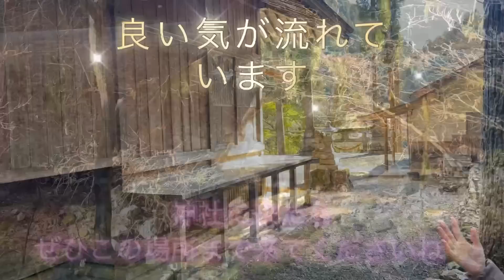珍しい狛龍さんと出逢い水のように澄み渡るエネルギーを届けてくださり感動しました。皆さまにも御利益をお届けします。養澤神社 天照大神 龍神 狛龍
沢山のチャンネルの中から、神様に導かれたあなたへ
沢山の見えない世界と共存している私達には、ご縁や引き寄せやミラクルが毎日あります。
きっとあなたの周りの方々がこのチャンネルへと引き寄せ、導いてくれた事でしょう✨
この動画は視える私とスピリチュアルを信じていなかった夫と一緒に、夫婦で神社参りをしています。
かおりが受け取った、神様の優しく素晴らしい世界をあなたへお届けしています

口コミで広がりプロとして20年活動中
霊視や寄り添う伝え方が、貴方の魂に届き人生を豊かに導きます✨

かおり

幼少時代は幽体離脱で遊んだり
視える母に育てられ、普通に暮らしていた私にやってくる色々な不思議が重なり、神や龍や宇宙人⁉︎が現れたりと、たくさんの教えから、見方が全て変わりました。
まずは自分が幸せになること❣️
それが、見える世界を変える素晴らしい第一歩✨
一人一人が本来持っている、愛と豊かさを引き出す活動をしています。
かおりの虹🌈